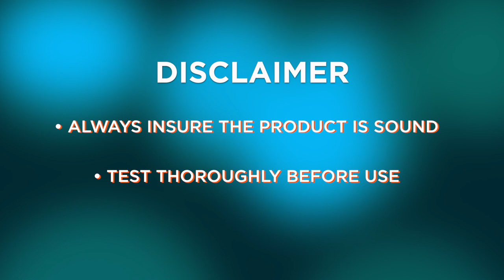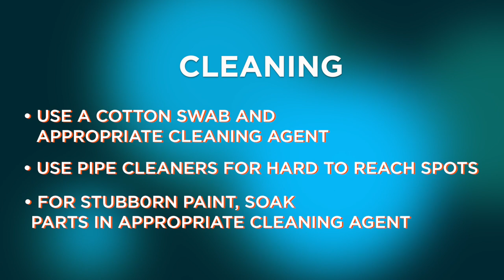Point Zero Airbrush Assembly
Airbrushing Kits, Everything You Need to Get Started.
Whether you are an experienced airbrush professional or novice hobbyist, you are in the right place to find everything you need to enhance your business or begin airbrushing just for fun.
Here at Point Zero, we want you to become an airbrush all-star. Professionals can especially appreciate the superb quality and long-lasting performance of our airbrushes and related products, carefully crafted with attention to detail and the features you need to create all types of designs. Regardless of whether your preferred canvas is a car or a cake, every artist deserves the best equipment, tools, and supplies to make their mark and express their fullest creative potential. Browse our wide selection of comprehensive airbrush kits, tools, and supplies below.
We sell our high-grade airbrushes and compressors through secure, trusted vendors.